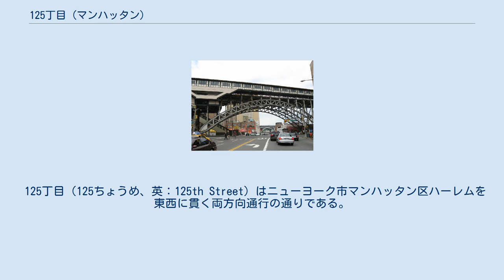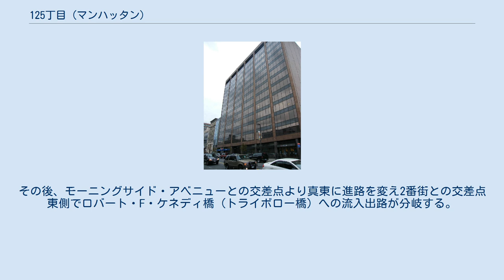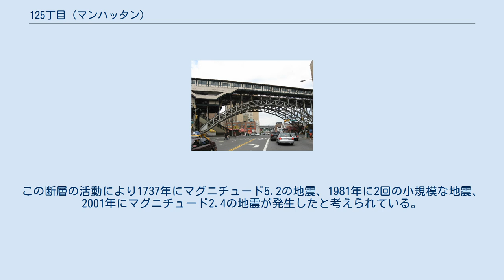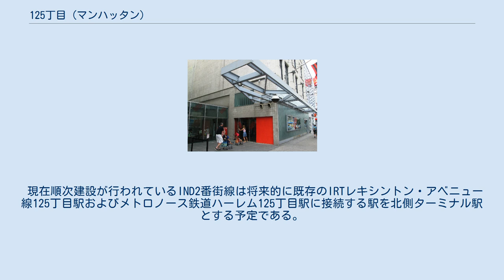125丁目 (マンハッタン)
ブロードウェイと西125丁目の交差点からハドソン川のある西側を見る。
頭上に見えるのはニューヨーク市地下鉄IRTブロードウェイ-7番街線の125丁目駅。
 125丁目（125ちょうめ、英：125th Street）はニューヨーク市マンハッタン区ハーレムを東西に貫く両方向通行の通りである。
東は1番街とウィリス・アベニュー橋流入路との交差点、西はハドソン川沿いのヘンリー・ハドソン・パークウェイとの交差点が終端となっている。
5番街との交差点より西側が西125丁目、東側が東125丁目となっている。
125丁目はハーレムのメインストリートと考えられており、キング牧師ことマーティン・ルーサー・キング・ジュニアの名を取りマーティン・ルーサー・キング・ジュニア・ブールバード (Martin Luther King, Jr., Boulevard) とも呼ばれている。
 125丁目は1811年委員会計画で敷設が決定され、マンハッタン区の方格設計において幅100フィート（30メートル）の東西に伸びる15の通りのうちの1つとなった(他の通りは60フィート（18メートル）幅)。
 世界的に有名なアポロ・シアター 通りの西側はヘンリー・ハドソン・パークウェイへのインターチェンジと130丁目との交差点から始まり、モーニングサイドとマンハッタンビルの間を南東に向かって走る。
その後、モーニングサイド・アベニューとの交差点より真東に進路を変え2番街との交差点東側でロバート・F・ケネディ橋（トライボロー橋）への流入出路が分岐する。
125丁目はそこから1ブロック東の1番街とウィリス・アベニュー橋流入路との交差点が終端で、FDRドライブの南行に進入可能である（北行は出口のみ）。
 沿道の名所としてはアポロ・シアターやアダム・クレイトン・パウエル・ジュニア・ステート・オフィス・ビルディング、ホテル・テリーザ、ハーレム・スタジオ美術館、マウント・モリス銀行ビルディング、ハーレム・チルドレンズ・ゾーン、セント・ジョゼフ聖家族教会、ウェスト・エンド・シアターが挙げられる。
 地殻のリフトはイースト川からニュージャージー州まで125丁目の下を通っており、125丁目断層 (125th Street Fault) あるいはマンハッタンビル断層 (Manhattanville Fault) と呼ばれている。
この断層の活動により1737年にマグニチュード5.2の地震、1981年に2回の小規模な地震、2001年にマグニチュード2.4の地震が発生したと考えられている。
断層線はセントラル・パーク直下を横切りルーズベルト島まで続いている。
また、この断層の亀裂が深かったことからニューヨーク市地下鉄IRTブロードウェイ-7番街線はトンネルが建設できず、やむを得ず122丁目と135丁目の間を高架橋（トレッスル橋）で通過することとなった。
 125丁目には西から東へ向かって以下のニューヨーク市地下鉄の駅がある： 以下のニューヨーク市バス路線が125丁目を運行している。
区間を表記しているものはその区間を125丁目経由で走行しており、道路名のみのものはその道路との交差点にバス停がある: パーク・アベニューとの交差点にメトロノース鉄道ハドソン線・ハーレム線・ニューヘイブン線のハーレム125丁目駅がある。
 現在順次建設が行われているIND2番街線は将来的に既存のIRTレキシントン・アベニュー線125丁目駅およびメトロノース鉄道ハーレム125丁目駅に接続する駅を北側ターミナル駅とする予定である。